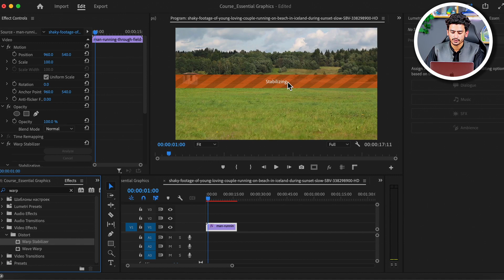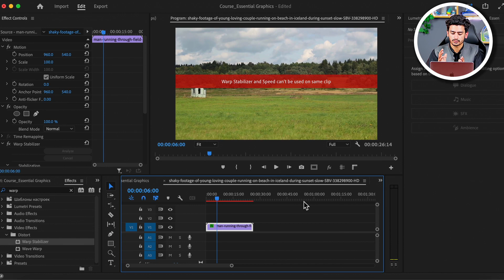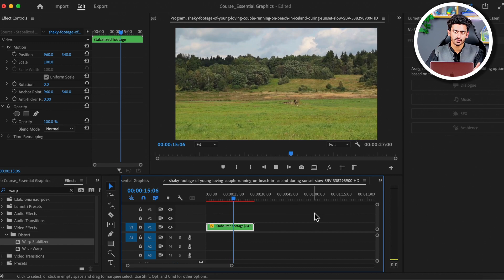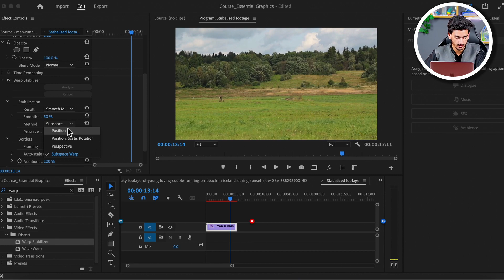Say Goodbye to Shaky Footage: Premiere Pro Quick and Easy Fix in Minutes | Class 10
Are you tired of watching shaky and unstable footage in your videos? If so, this Premiere Pro tutorial is for you! In this Class 10 video, we'll show you how to quickly and easily fix shaky footage in just a few minutes.

How to stabilize shaky footage using Premiere Pro's Warp Stabilizer effect
Tips for adjusting settings to get the best results
How to apply the effect to multiple clips at once
How to customize the effect to suit your specific footage
Whether you're a professional videographer or a content creator, shaky footage can be a frustrating and time-consuming problem. But with the Warp Stabilizer effect in Premiere Pro, you can fix shaky footage in just a few clicks, saving you time and improving the overall quality of your videos.

This tutorial is perfect for anyone who wants to improve the stability of their video footage, regardless of skill level or experience with Premiere Pro.

So what are you waiting for? Watch this quick and easy tutorial now and start saying goodbye to shaky footage once and for all!

Check out our previous video "How to Take Your Color Correction to the Next Level in Adobe Premiere Pro | Class 9"